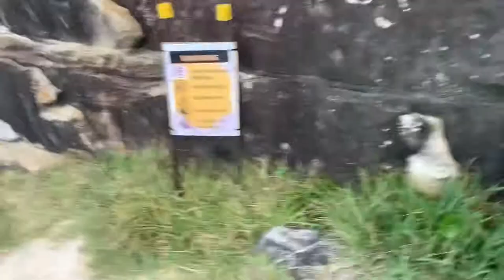Cape Solander - Finding Sydney’s Secret Spots 👣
Went on an unplanned hike in search of one of Sydney’s gems 💎

Cape Solander - Bailey Track
Kurnell, NSW, Aus